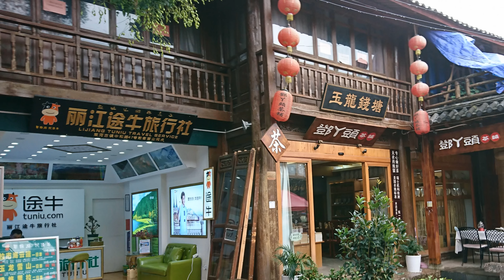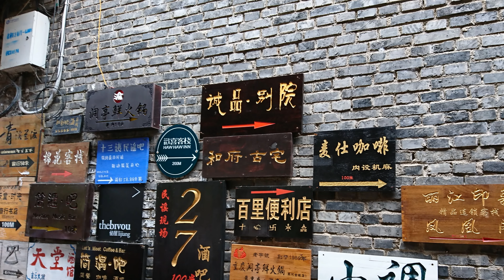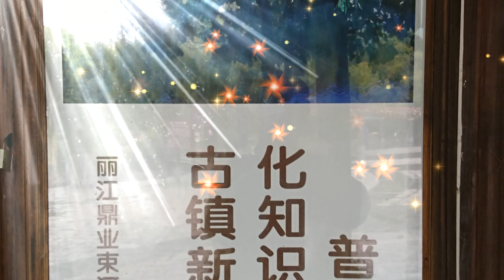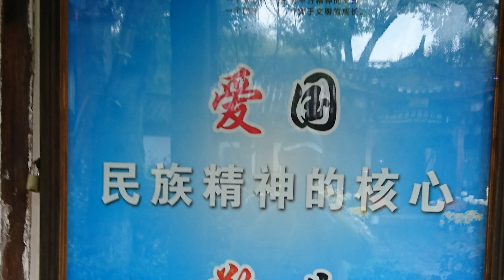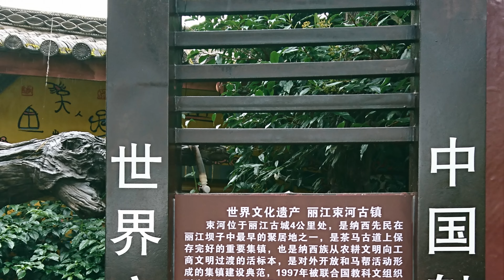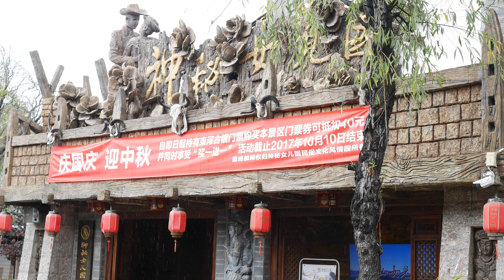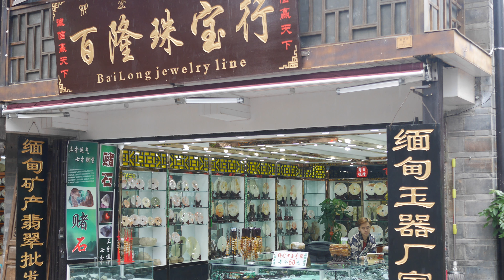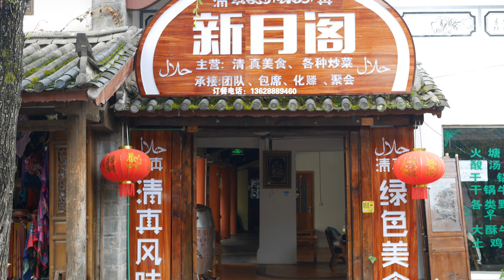雲南省麗江市束河古鎮4k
音樂; 廖金利演奏